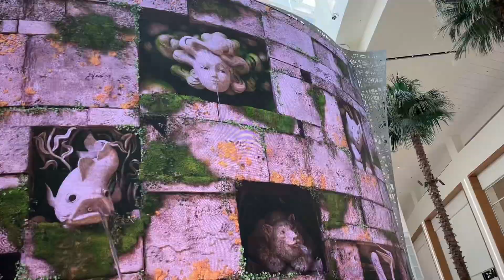I was there!